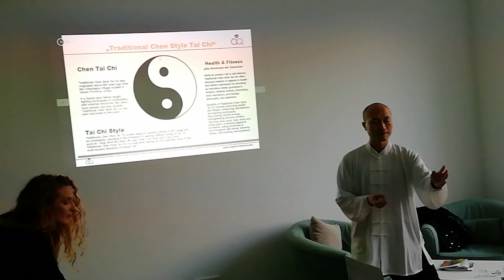Tai Chi for Health, Fitness, Self Defense and a Way of Life in Zhong Jin Dao System 中劲道体系的太极生活化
Tai Chi for Health, Fitness, Self Defense and a Way of Life in Zhong Jin Dao System 中劲道体系的太极健康、健身、防身和生活方式

中劲道不亏人，你怎么对她，她就怎么对你
Zhong Jin Dao treats whom practice it equally. How you treat Zhong Jin Dao  is how Zhong Jin Dao feedback to you.

If you practice Zhong Jin Dao as an exercise, it will benefit your health;
If you train Zhong Jin Dao as a sport, it will help you get fitness;
If you take Zhong JIn Dao as a martial art, it will make you are capable of self defense;
If you see Zhong Jin Dao as a Philosophy, it will lead you to understand Classic Chinese Culture;
If you become a part of Zhong Jin Dao, be the Zhong Jin Dao, Zhong Jin Dao becomes a way of your life.

中劲道 Zhōng Jìn Dào
Zhong – 中 – Balance
Jin – 劲 – Energy
Dao – 道 – Path
“When Energy flows in Balance, the Path emerges. This is the Zhong Jin Dao.”
--Li Shifeng,
Co-founder of 中劲道 Zhong Jin Dao
Li Shifeng Kungfu Academy, Li’s Kungfu Tea and Li’s Kungfu Uniform

We offer one-on-one online private training course for rapid growth physically, mentally and spiritually. We offer group class for enjoying and having fun. And we share our works to public for possible helping hands as the pointing finger to the moon, which is you yourself, shining.
Every year Li Shifeng Kungfu Academy organizes dozens of Kungfu + Chinese Tea + Chinese Calligraphy/Painting + Traditional Chinese Medicine workshops in China and the other countries. If you are interested in joining any of workshops, don’t hesitate to leave a message.
Li Shifeng Kungfu Academy, here we help you to build your own Kungfu and Health Qigong style based on the original and the fundamental Classic Chinese Philosophy and Traditional Chinese Medicine directly from ancient China.